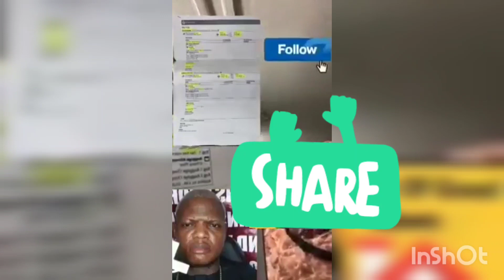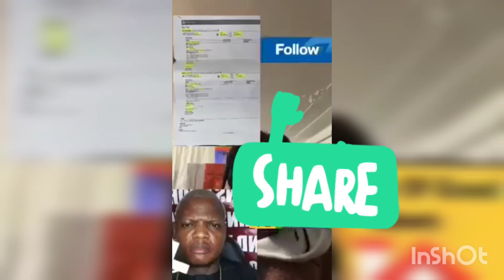EDDIE MURPHY DON 🛑🙆‍♀️🏃STILL GO GBETI TORTOISE 🐢 WEY NOR DEY FINISH FOR STORY